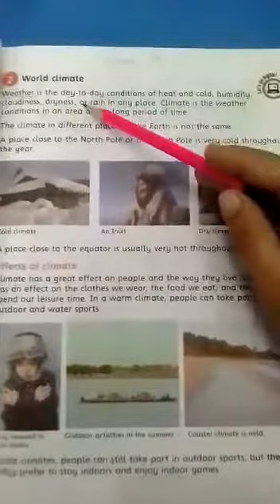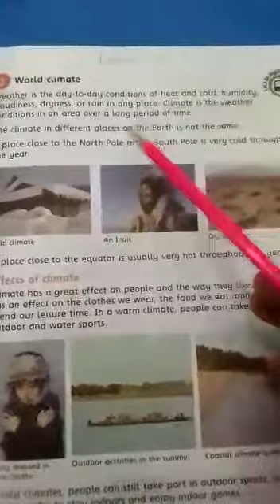Class - 5 I Social Studies I Lecture 7 I Spring Holidays